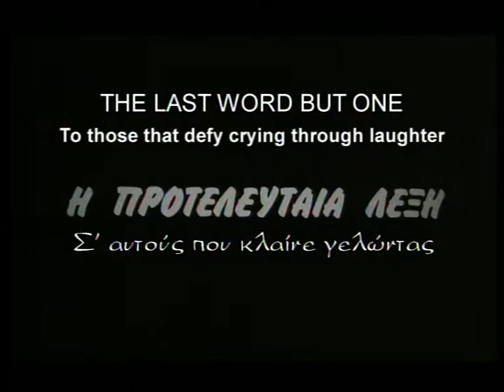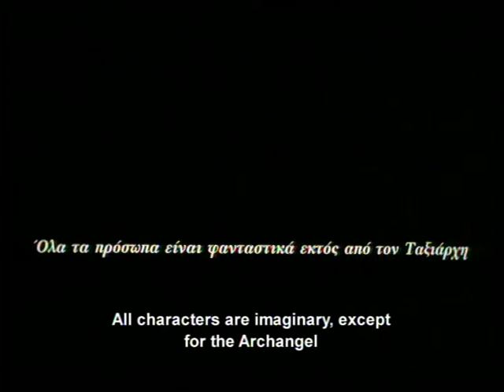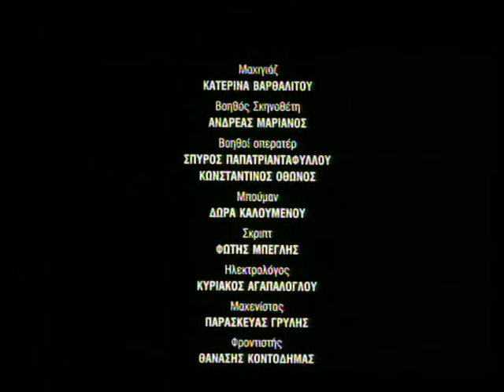"H Προτελευταία Λέξη". Σκην. Νίκος Τερζής. Παραγωγή Κέντρο Ελληνικού Κινηματογράφου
"H Προτελευταία Λέξη". Μεσογειακή, σουρεαλιστική θρίλερ–σάτιρα: Η επινόηση της ζωής και η κατασκευή της πραγματικότητας σε παράλληλη δράση. Ένας παπάς σε ένα νησί συλλαμβάνει μια "θαυματουργή ιδέα" τις παραμονές της γιορτής του Αρχαγγέλου Μιχαήλ. Εμπιστεύεται την χειρωνακτική εργασία στον αξιαγάπητα αλλόκοτο καντηλανάφτη Κλεόβουλο, ο οποίος ενδίδοντας στις πρωτογενείς παρορμήσεις του  μυείται τυχαία στο μοναδικό θαύμα, το μυστήριο της ζωής από μια παιγνιώδη, δαιμόνια γυναίκα. Ποιος έχει την τελευταία λέξη, αν κάτι τέτοιο είναι εφικτό, αφού πάντα είναι δυνατόν κάτι  να προστεθεί;